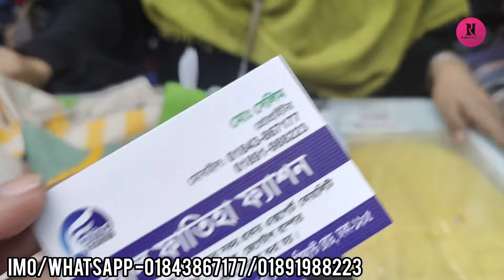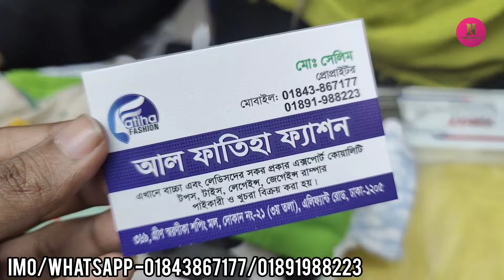শীতের জন্য বাচ্ছাদের সোয়েটার কিনুম্ন||Baby winter collection.